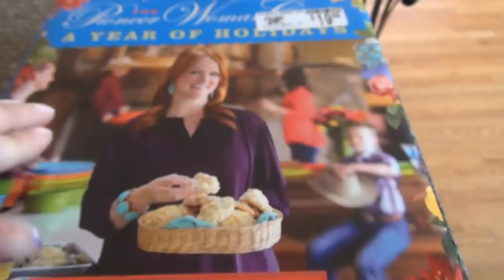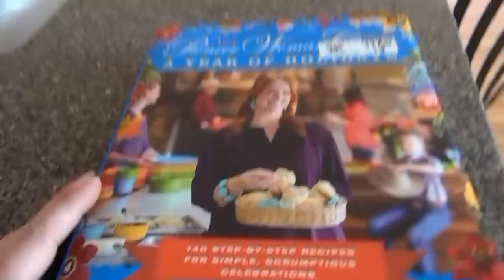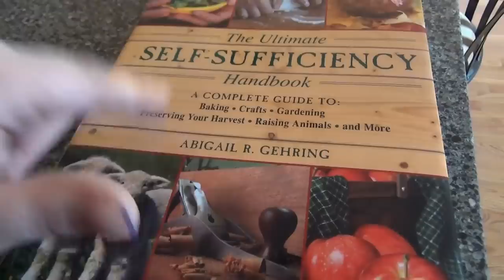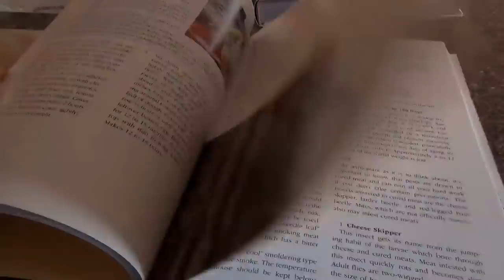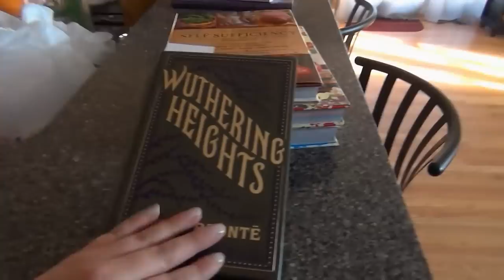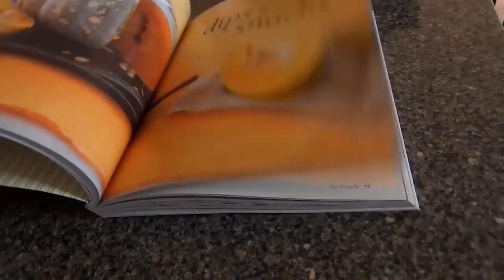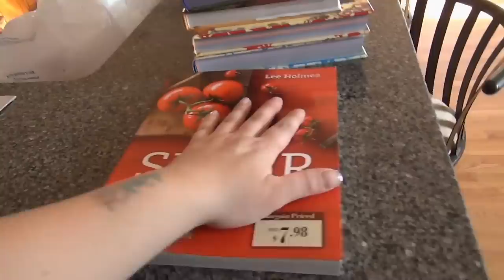Barnes & Noble Haul